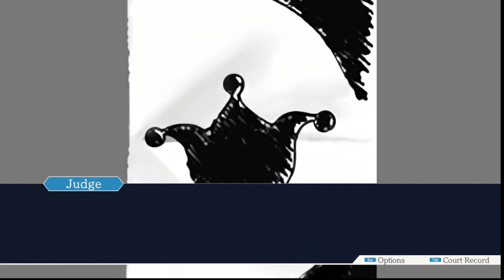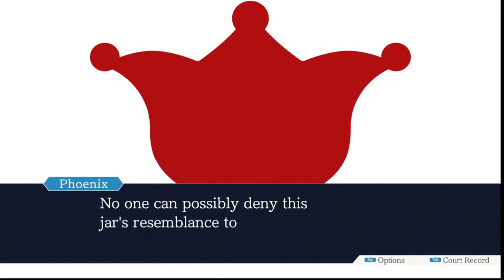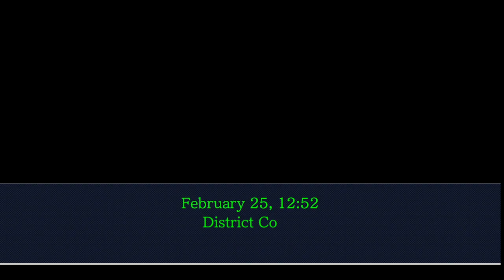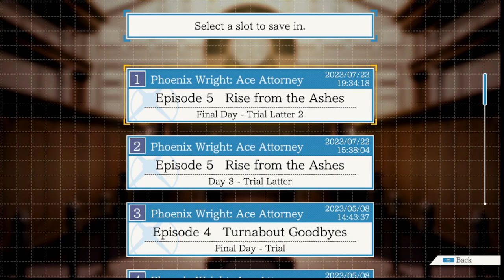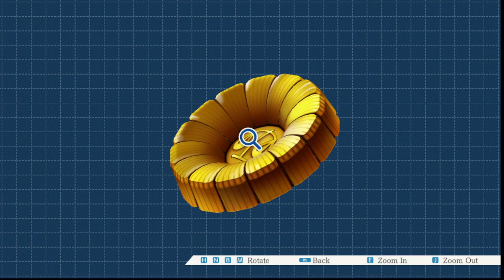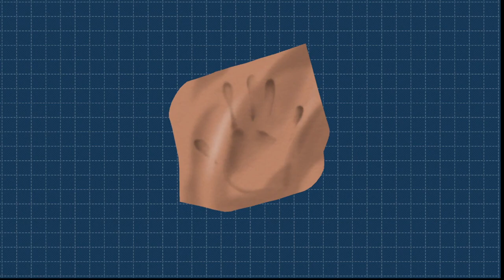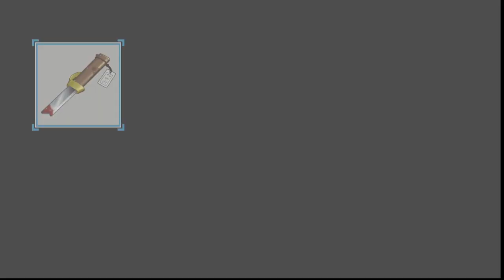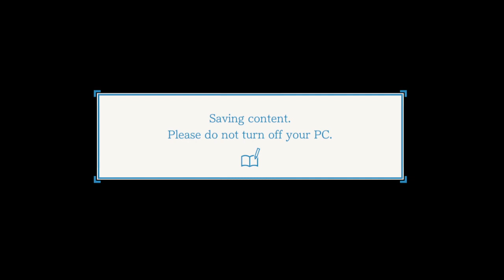Let's Finish This